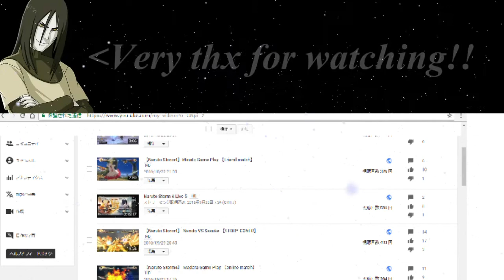【Naruto Ultimate Ninja Storm4】NUNS4 LAST VIDEO【MONTAGE...】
[Tag]
hirukuraime-2nd
Madara
Madara combos,
NUNS4 Lets play,
lets play Madara,
nuns4 Madara,
lets play ranked,
Lets play nuns4,
nuns4 ranked,
ranked nuns4,
nuns4 matches,
nuns4 sets,
nuns4 games,
Lets play naruto storm 4,
naruto storm 4 lets play,
naruto storm4 ranked,
ranked naruto storm 4,
naruto storm 4 matches,
naruto storm 4 sets,
Lets play naruto ultimate ninja storm 4,
naruto storm 4 ranked,
ranked naruto ultimate ninja storm 4,
naruto ultimate ninja storm 4 tutorial,
naruto ultimate ninja storm 4 No Support,
naruto storm 4 no support,
nuns4 no support,
Naruto Shippuden: Ultimate Ninja Storm 4:
Naruto Shippuden: Ultimate Ninja Storm 2
Naruto Shippuden Ultimate Ninja Storm 3: Full Burst All Characters
Naruto Shippuden: Ultimate Ninja Storm 4: Combos
Naruto Shippuden: Ultimate Ninja Storm 4: Combo Montage
Naruto Shippuden: Ultimate Ninja Storm 4: Tutorial
naruto storm 4: tutorial
Naruto Shippuden Ultimate Ninja Storm 4: Tutorial - How to Play Professional
Naruto Shippuden Ultimate Ninja Storm 3: Spammers
Naruto Shippuden Ultimate Ninja Storm 3: Fair play vs spammer
Naruto Shippuden Ultimate Ninja Storm 3: Good players
Naruto Storm Revolution No Support
NARUTO
NARUTO Shippuden
NARUTO Shippuuden
NARUTO: Ultimate Ninja STORM
NARUTO SHIPPUDEN: Ultimate Ninja STORM Generations
NARUTO SHIPPUDEN: Ultimate Ninja STORM 3
NARUTO SHIPPUDEN: Ultimate Ninja STORM Revolution
NARUTO SHIPPUDEN: Ultimate Ninja STORM 5
NARUTO STORM
NARUTO STORM 2
NARUTO STORM Generations
NARUTO STORM 3
NARUTO STORM Revolution
NARUTO Revolution
NARUTO Generations
NARUTIMATE
GENERATIONS
REVOLUTIONS
ナルティメットストーム
ナルティメットストーム2
ナルティメットストーム3
ナルティメットストーム4
ナルティメットストームジェネレーション
ナルティメットストームレボリューション
オンライン対戦
ランクバトル
プレイヤーバトル
ナルト